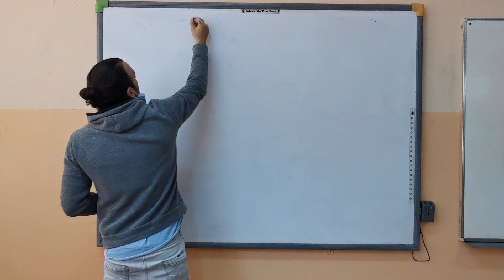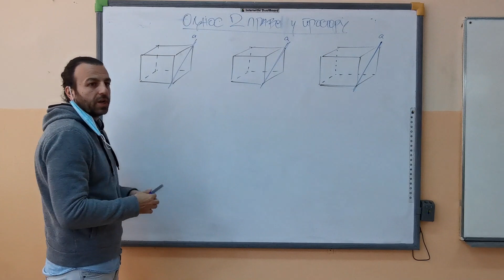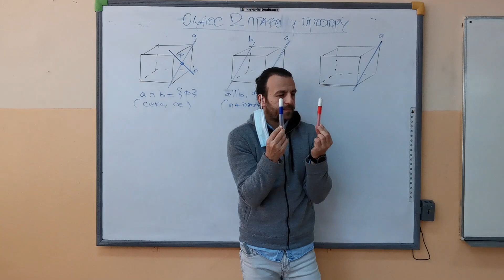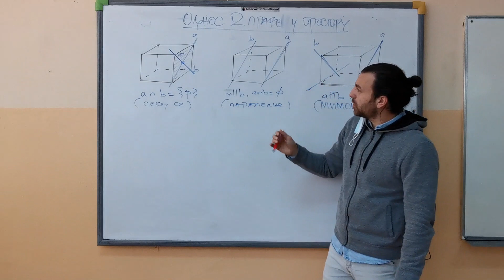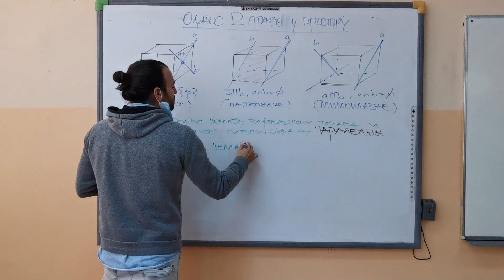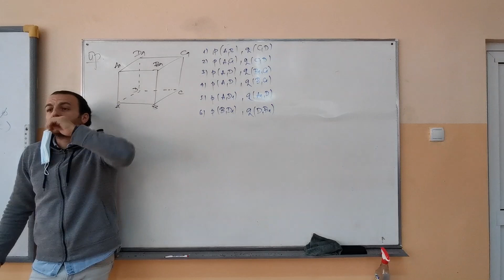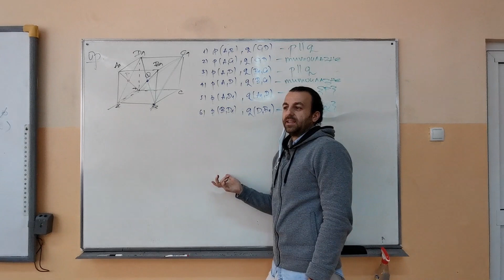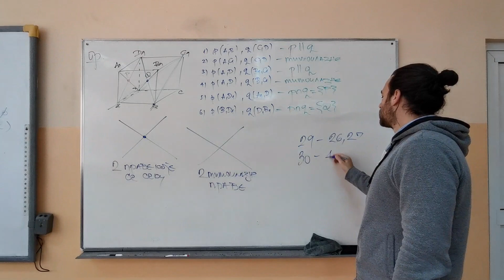ODNOS 2 PRAVE U PROSTORU. MIMOILAZNE PRAVE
Kako to da se prave ne seku, a nisu ni paralelne?! PROFA objašnjava šta se dešava kad vozite auto preko mosta za Kovin, a ispod vas prolazi čamac ;)

A ukoliko ste propustili neke lekcije matematike i fizike iz različitih razreda ili hoćete da se što bolje pripremite za završni ispit, na platformi Akademije "Uči slobodno" imate sjajna video objašnjenja:

Dobro došli na moj YouTube kanal PROFA.